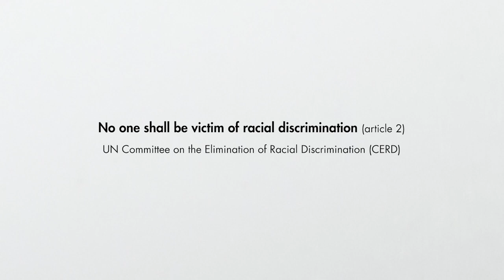Treaty Bodies - Committee on the Elimination of Racial Discrimination (CERD)